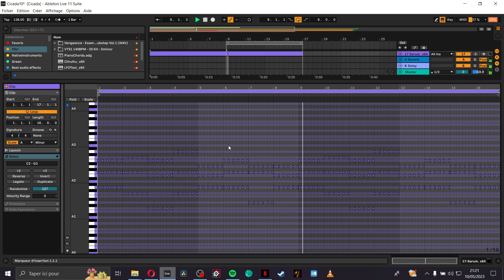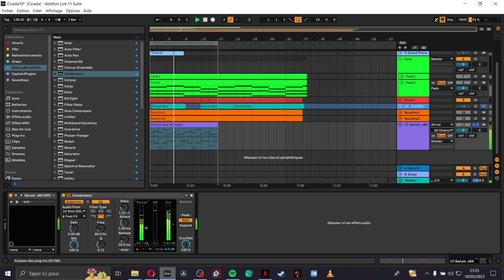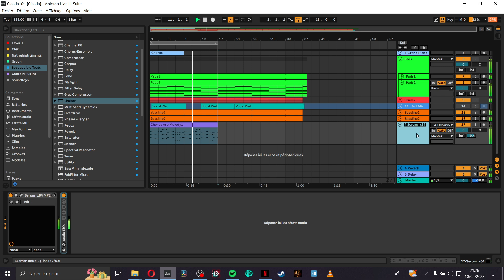how to make my new track Cicada Part 2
Here is my new video about my music: Cicada Part2.
You can also find it on all music streaming platforms
Feel free to listen to it and share it at will. Thank you all for your support
This is new music in the making. It is not yet available. I will add the next videos concerning my way of composing this piece in several parts.

C'est une nouvelle musique en cours d'élaboration. Elle n'est pas encore disponible. J'ajouterais les prochaines vidéos concernant ma manière de composer ce morceau en plusieurs parties. Merci a tous pour votre soutient
Vous pouvez également la retrouver sur toutes les plateformes de streaming musicale
N'hésitez pas a l'écouter et à le partager a volonté. Merci a toutes et a tous pour votre soutient